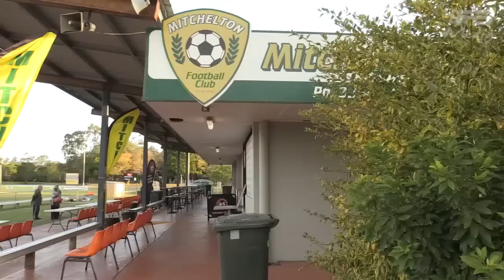TTSPL Elimination Semi-Final Mitchelton v Peninsula Power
Finals time with highlights from the Elimination Semi-Final between Mitchelton and Peninsula Power in the Trophy Superstore Premier League.

Presenter: Darren Lutton
Commentator: Rafe Griffin
Editing: Ian Judd - FB Media